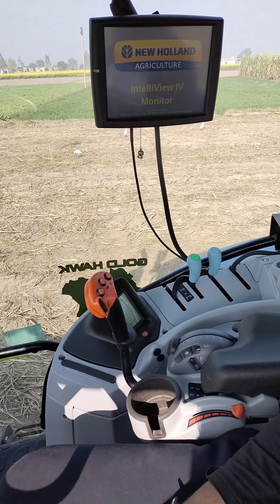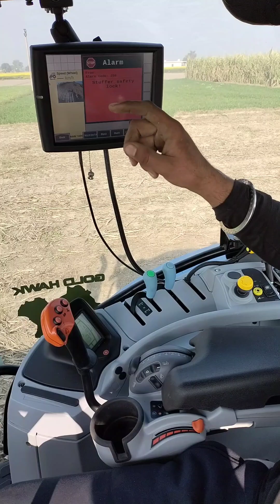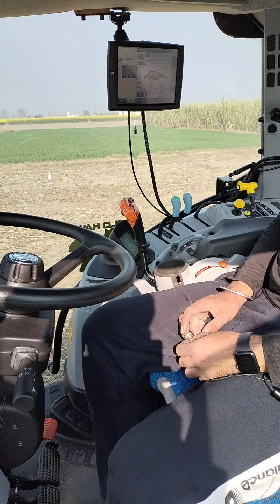ट्रैक्टर नही ट्रैक्टर का बाप....ये देख लीया तो कुछ और नही देखोगे आप....ek eakd ko niptaaye 8 mint me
belziam se aaya tractor
new holland bellar machine
New holland mechinary
New Holland biggest tractor world wide
new holland 4*4 tractor